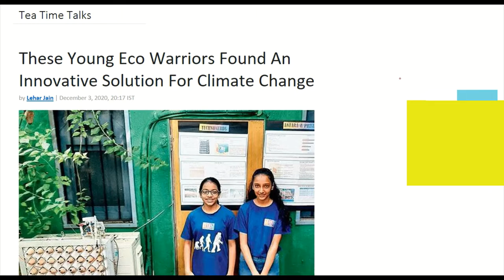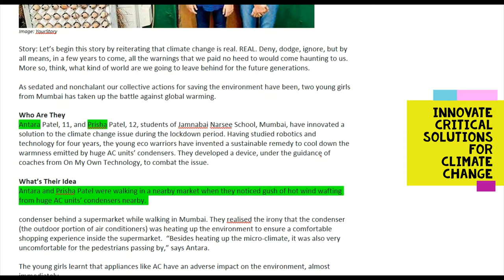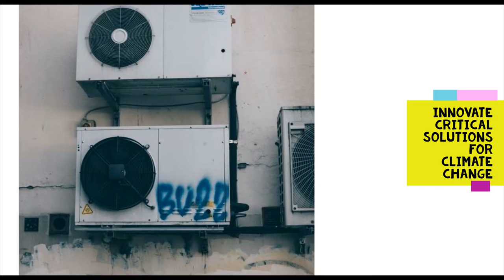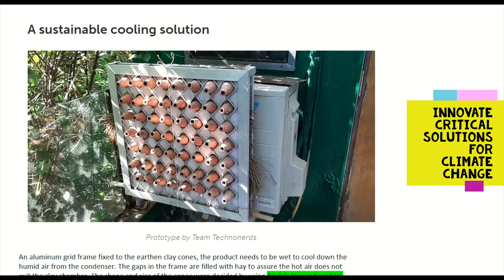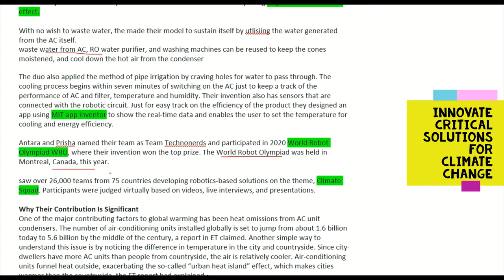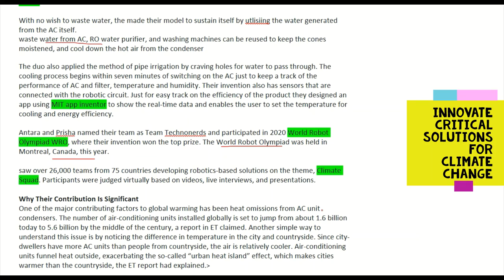School Girls' Cool Invention | Innovate Critical Solutions For Climate Change | World Robot Olympiad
Today's Topic is " Innovate Critical Solutions For Climate Change| Aqua Clay Cooler |ALP's Tea Time Talks"

Young eco warriors - Innovative solution for climate change!! Antara Patel, 11, and Prisha Patel, 12, students of Jamnabai Narsee School, Mumbai, has innovated a solution to the climate change issue during the lockdown period. They designed a sustainable solution to cool down the heat emitted by large AC units' condensers. It is an affordable and sustainable cooling solution using simple materials like hay and clay cones. The device is named Aqua Clay Atmosphere Cooler or ACsquare. An aluminium grid frame affixed with earthen clay cones, the device needs to be wetted to cool the hot air released by the condenser. The gaps in the frame are filled with hay to ensure that hot air does not escape. The shape and size of the cones were based on scientific concepts like Boyle’s Law and the Venturi Effect. To keep track of the performance of AC and filter, temperature and humidity sensors are used. Their device won the 2020 World Robot Olympiad Great.

Join with ALP TALKS to congratulate Antara Patel and Prisha Patel and wish them all success. Reference Technonerds, Mumbai

For more details google /Can refer:

-On my own technology OMOTEC
-MIT App Inventor
-World Robot Olympiad -WRO